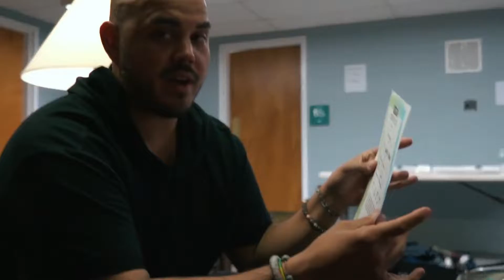PROTECT your ART through decades KissTour | Art Life Garibaldi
Garibaldi is a performance painter known for creating his large paintings in minutes to music as a live stage show.

Welcome to Art Life!  Your destination for inspiration to create.  Performance painting videos, & DIY's, interviews with creatives, and art life travel vlogs.

We just want to inspire awesome people to create awesome stuff!